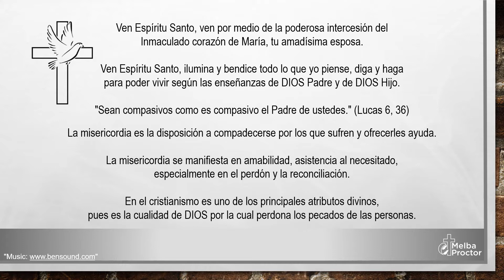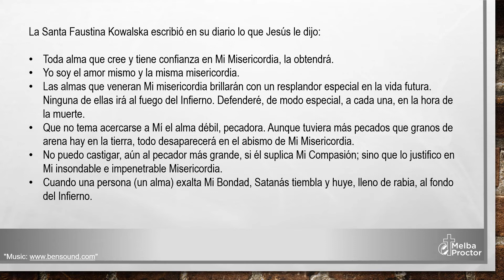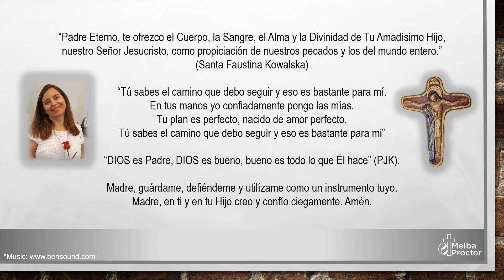Misericordia - Melba Proctor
La misericordia es la disposición a compadecerse por los que sufren y ofrecerles ayuda.